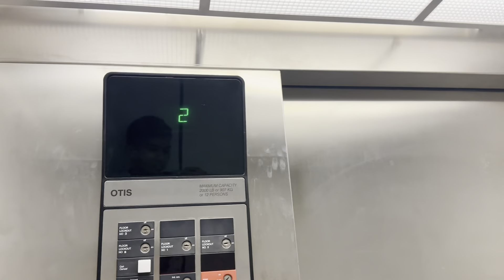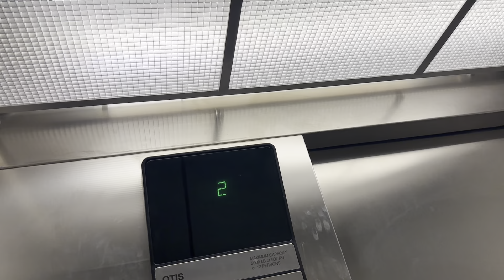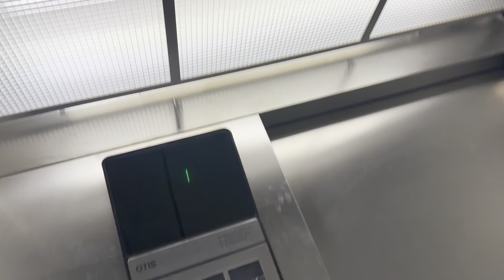Otis 211 Elevator @ Van Z hall Orange City, IA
Probably a later addition